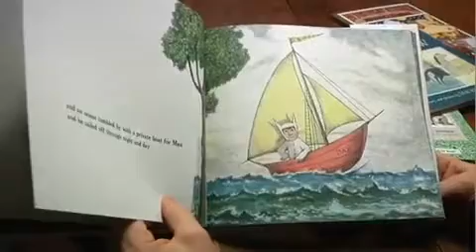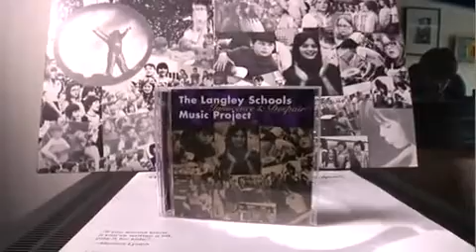The Making of Where the Wild Things Are Soundtrack